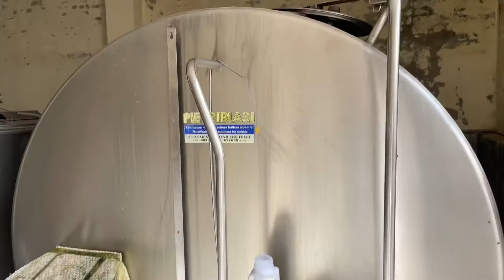Butt Diary Australian Cows Fresh Milk Just 110 Rupees Per Litre (Ali Pur Chowk Gujranwala)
Best milk brand in pakistan
Original milk
No whiteners
Fresh milk in pakistan
Which milk is good
Best dairy
Pure milk
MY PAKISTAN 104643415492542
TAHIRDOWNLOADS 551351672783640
    Chicken Recipe
    Pulao recipe
    Nuggets recipe
    Brownies recipe
    Hot and sour soup recipe